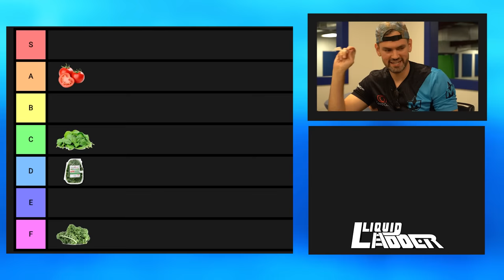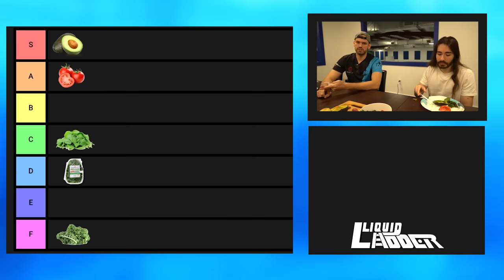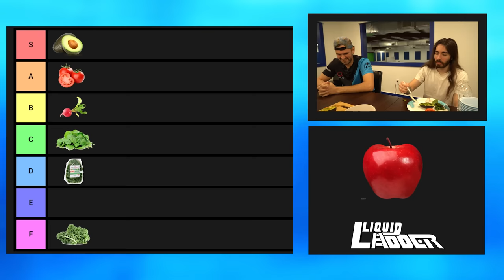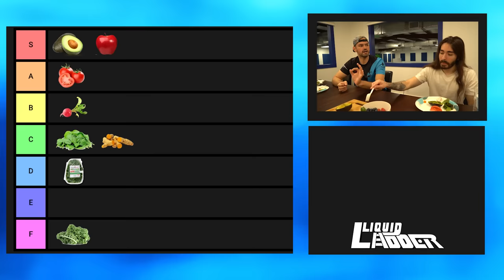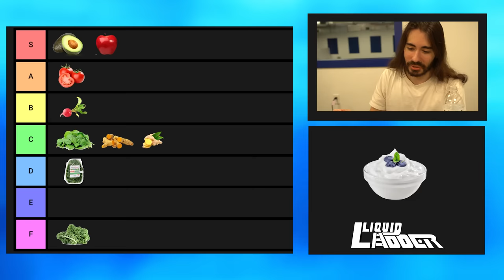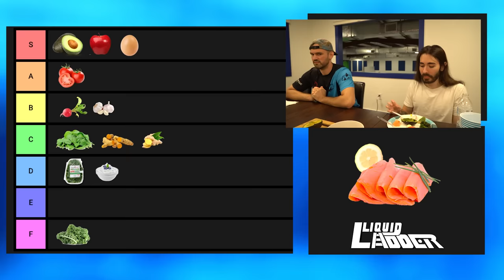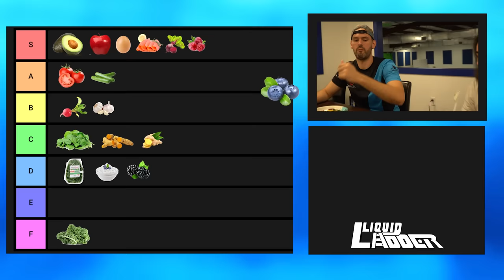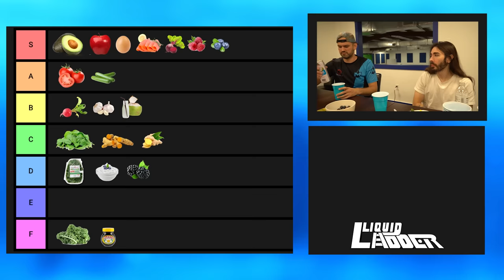Superfood Tier List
This is the greatest super food of All Time